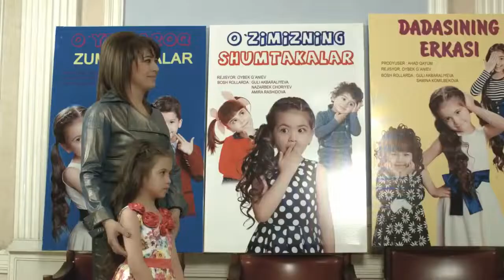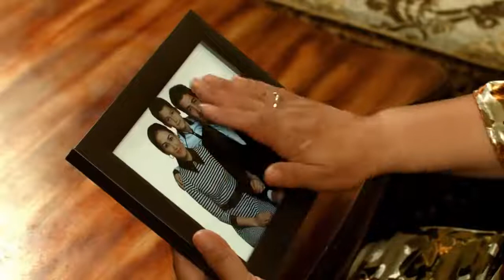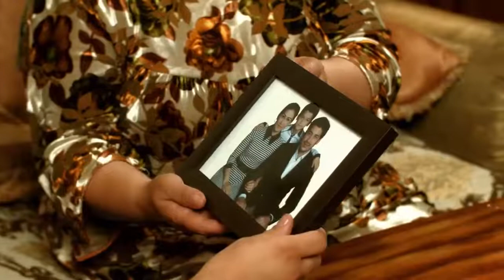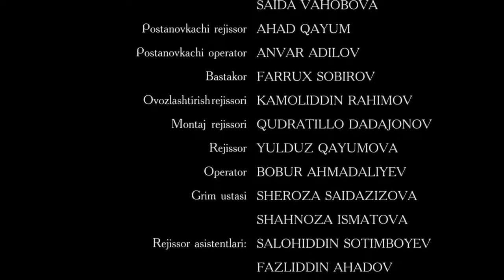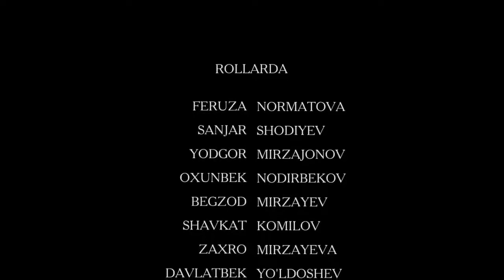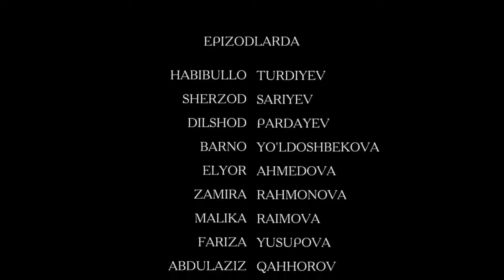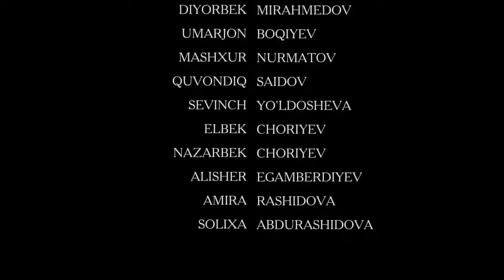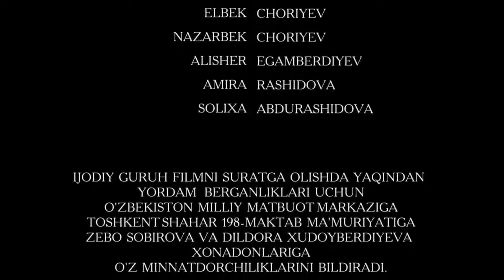Ненадежный ребенок больной матери - узбекфильм.